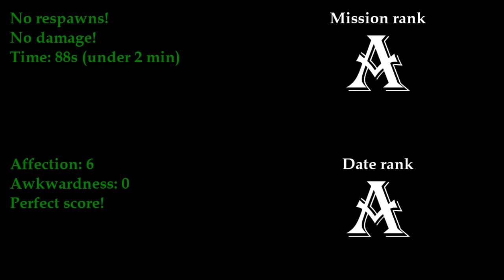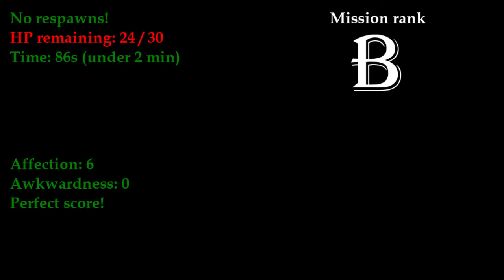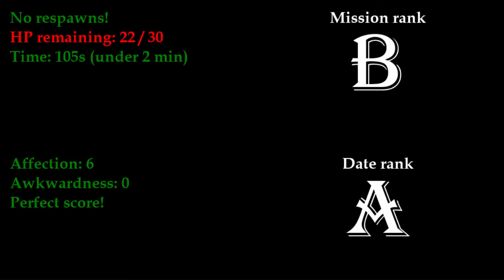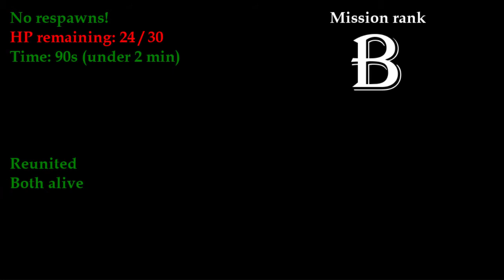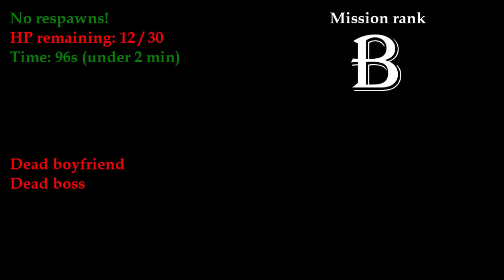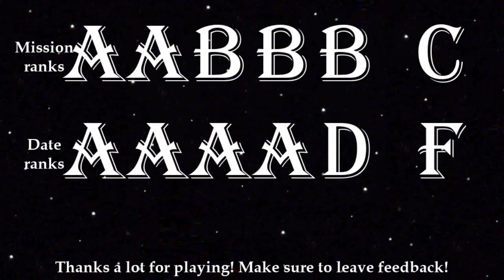Graveyard Dates Walkthrough (All Endings)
This is a walkthrough of the game "Graveyard Dates".

Game created by:
adriendittrick (Adrien Dittrick) - artwork and programmer
Jing Chun Tan - artwork and music
Game description:
Graveyard Dates was made in 72 hours in collaboration with Jing Chun Tan, who provided amazing artwork (I only drew the zombies), beautiful music, and the motivation to work on this project until the end!.

A creepy-cute tale of a supernatural-fighting agent and an anarchistic witch from another world.
This game is a mix of action platformer and graveyard dating sim. Blast your way through waves of enemies to complete your mission and traverse between worlds for love, while keeping an eye on your phone for important messages.

Controls
WASD /arrow keys: move
Spacebar / Z / W : jump
Left click: use ranged weapon, pick options on your phone.
Right click: use melee weapon.